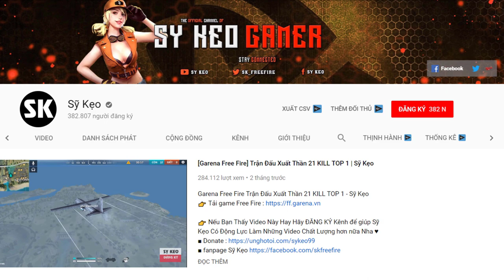[Free Fire] khi 2 Thiên Thần Chung Một TEAM | Sỹ Kẹo